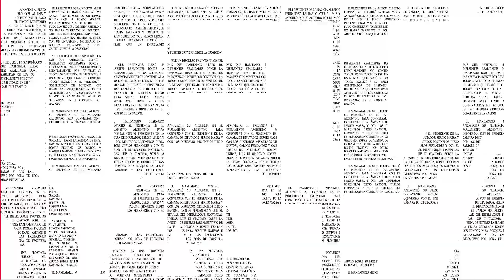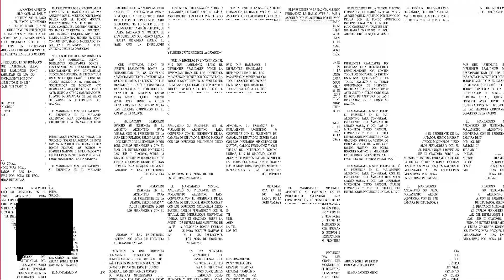MetaData #2022: Mano a mano con Adriana Bezus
La diputada provincial nos visitó para hablar de la municipalización de Fracrán, la creación del municipio 78 de Misiones. Una idea que nació del parlamento estudiantil, del 2015.